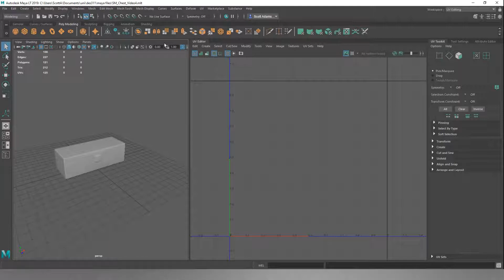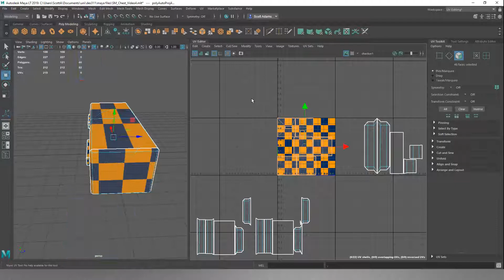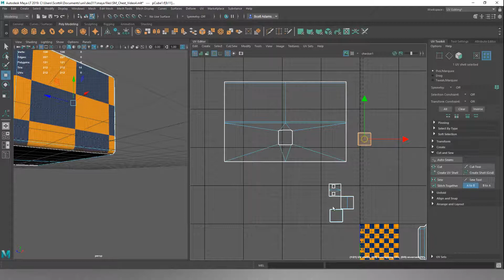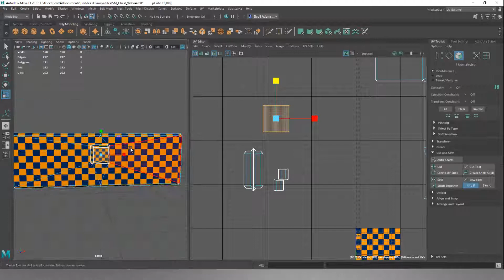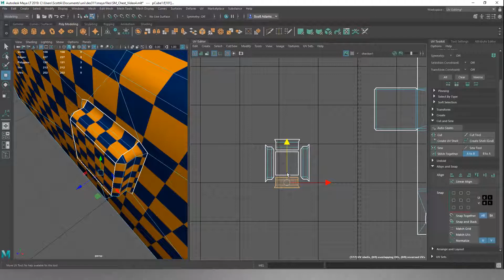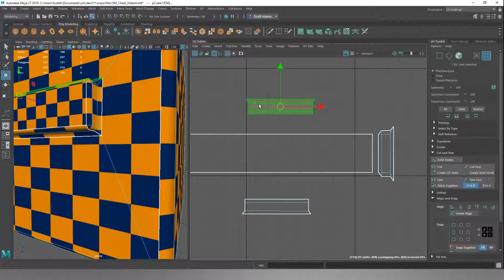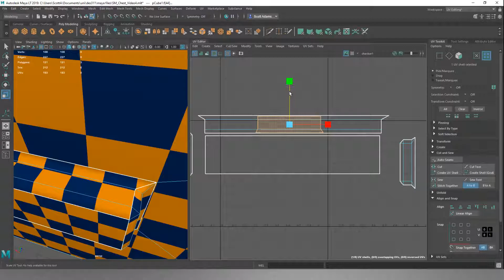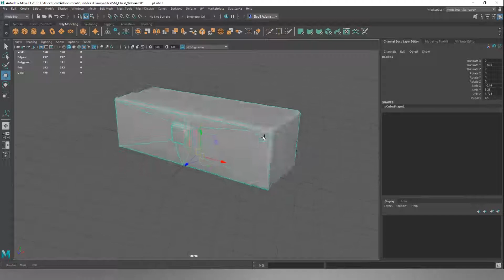Modelling in Maya - Making a Prop Game Ready From Scratch - Simple Chest - Part 5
This video series will take you through the modelling, cleanup, UV mapping, and export for a game ready asset.
The series is 6 videos long and will take around 2 hours to work through.
The prop we are making is a simple chest.